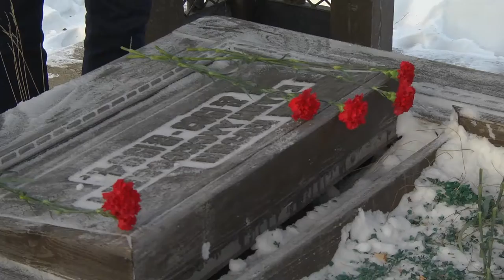Вечная память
Магадан 2020